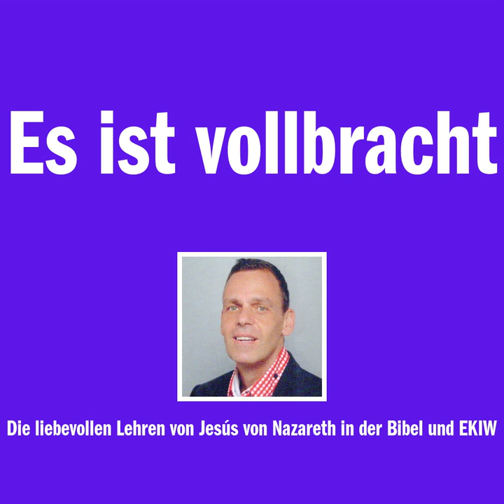Es ist vollbracht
von Hubert Schlaucher
Eine liebevolle Einladung an dich zu der einzig wirklichen Erfahrung mit unserem Bruder Jesús, die sich durch seine bedingungslose Liebe in unseren Herzen manifestiert. Komm einfach so wie du bist. Ich freue mich auf dich.

Alle Videos sind auch als Audios auf Soundcloud, Spotify, AmazonMusic, iTunes und Deezer im Kanal zumKurs.